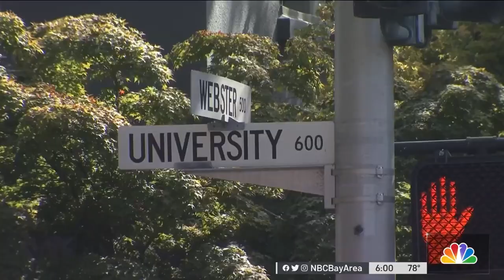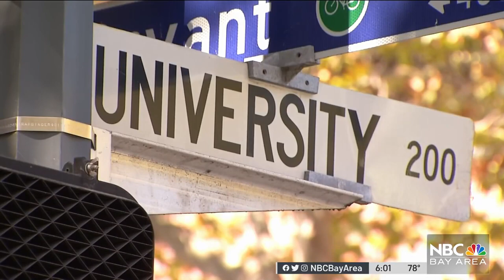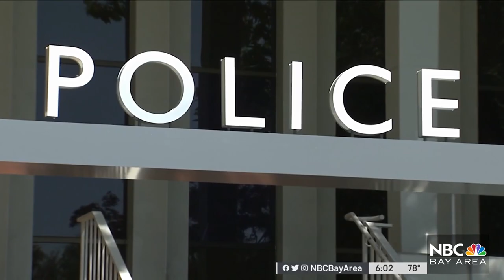Palo Alto Police Investigate Hate Crime Involving Driver and Cyclist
Palo Alto police are investigating a suspected hate crime after a cyclist said a driver yelled a racial slur and then hit him with a truck. Marianne Favro reports.